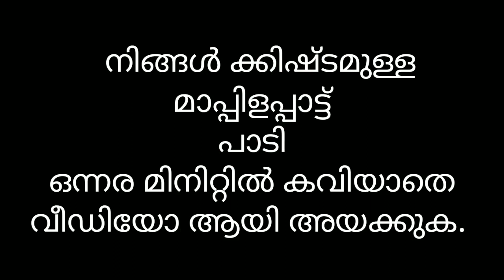ART CLASS STD 8 VIDEO 12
Video8-12 Sruthi Suresh Music GHSS Beenachi 11–09-21